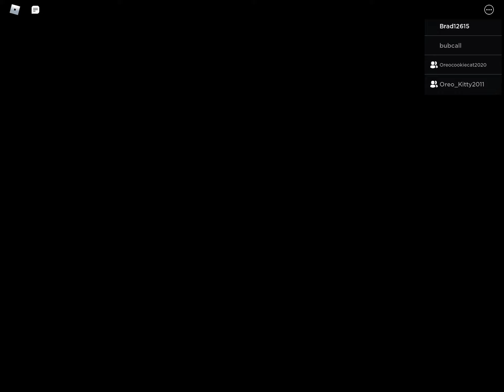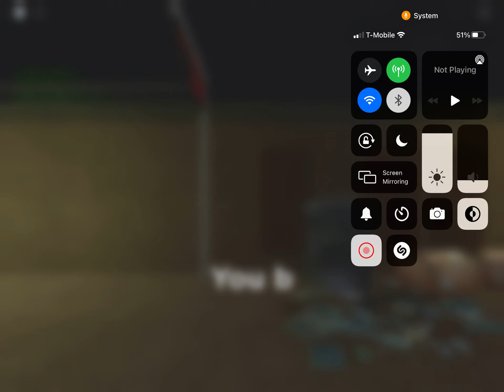Playing piggy with my buddy’s for 34 mintues